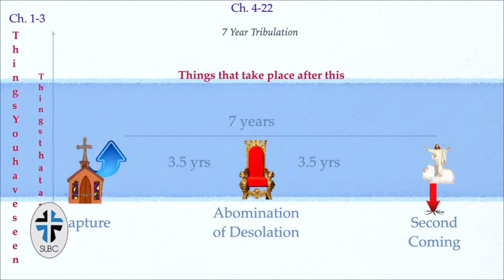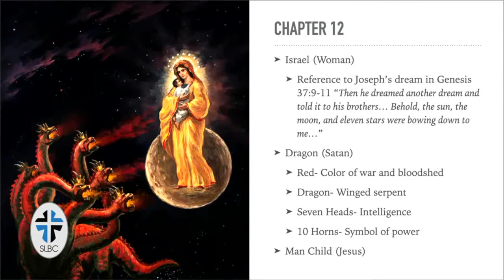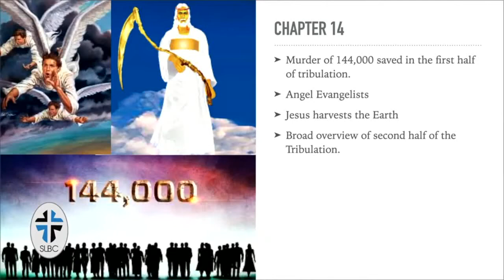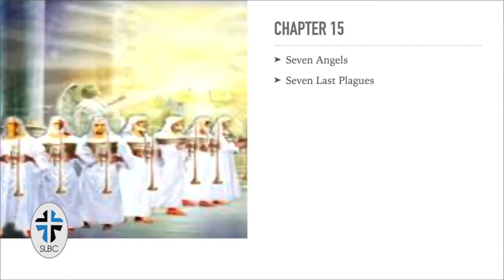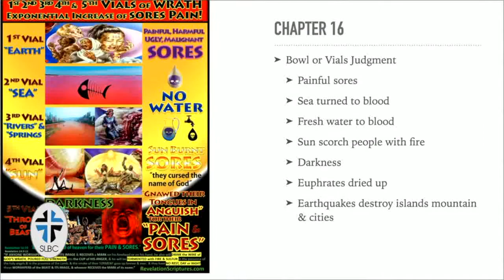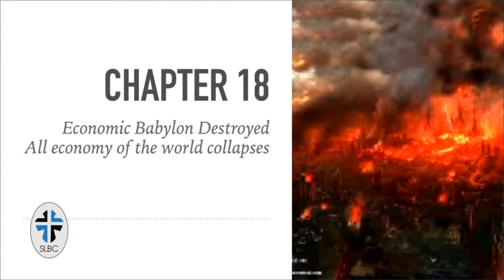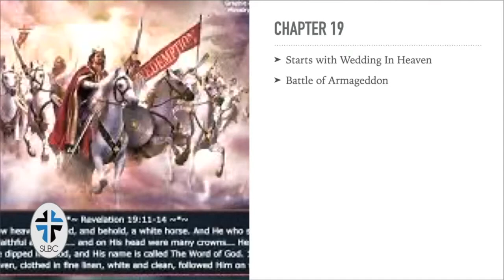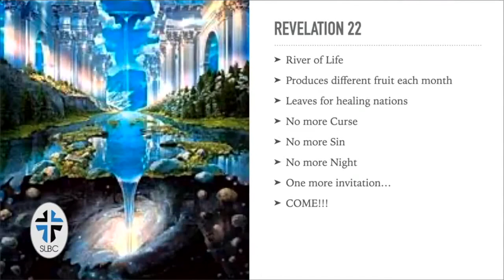Doctrine of Last Things (Part 3), Chris Hrabosky [Sermon]